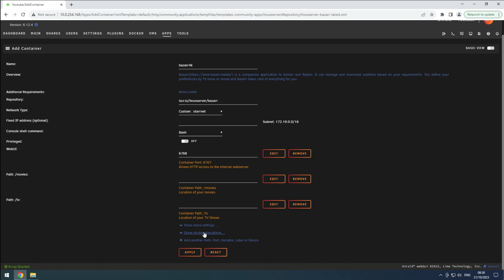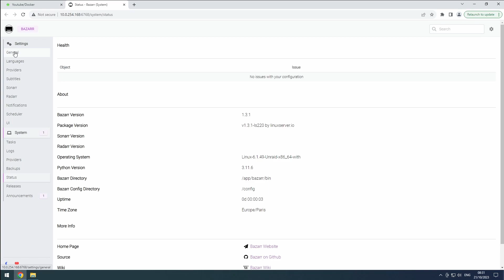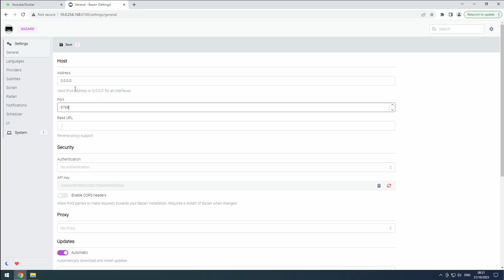Unraid - Bazarr: Install additional instance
In this video we explain how to set up addition instances of bazarr, for your 4k and anime content.